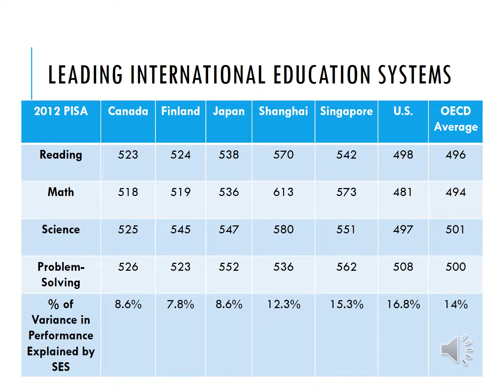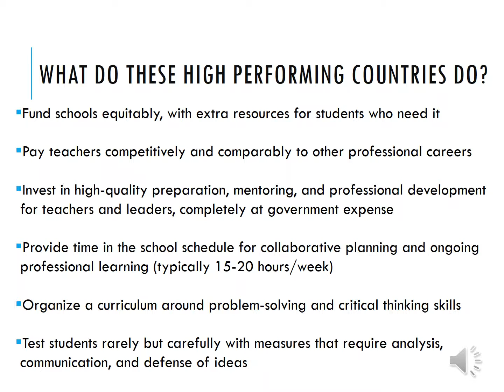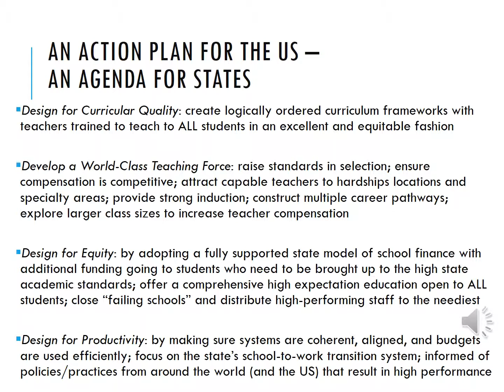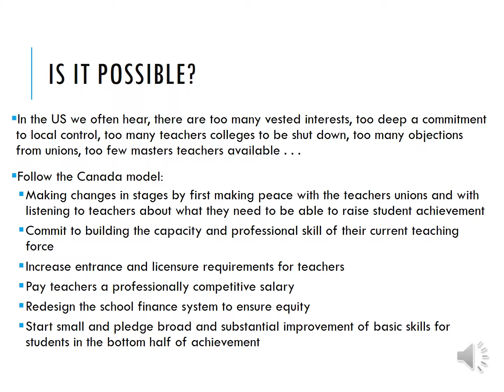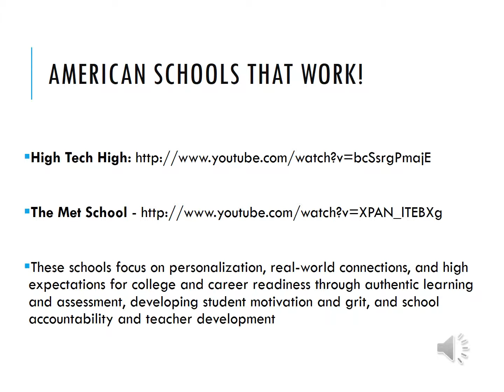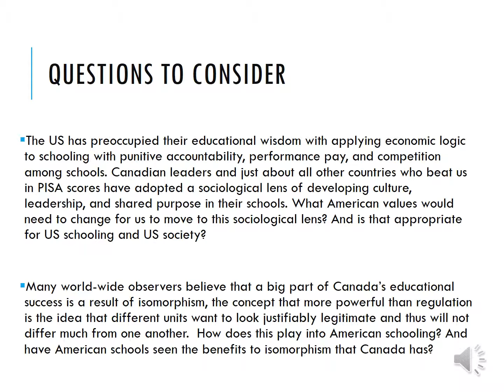What Do High Educational Performing Countries Do